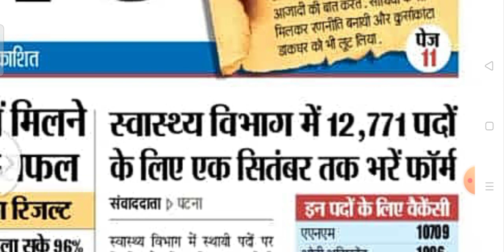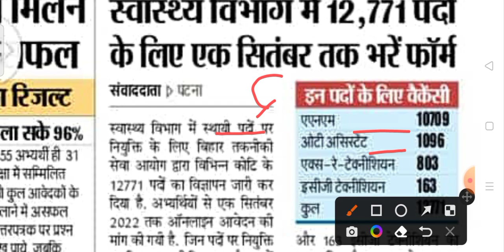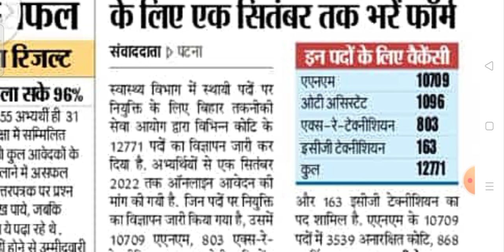UPSSSC ANM result 2022 | महिला स्वास्थ्य कार्यकर्ता बड़ी भर्ती अपडेट | सितंबर तक भरे जायेंगे पद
Bssc anm 10709 vacancy
upsssc anm result update
upsssc anm result kab aayega
upsssc anm result latest update
upsssc anm results 2022